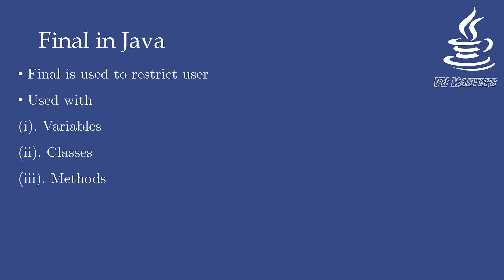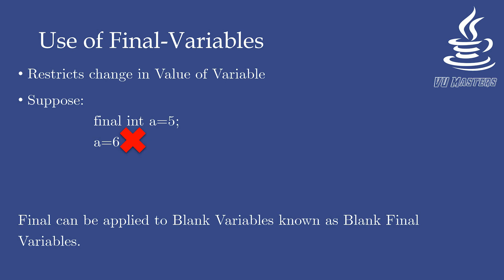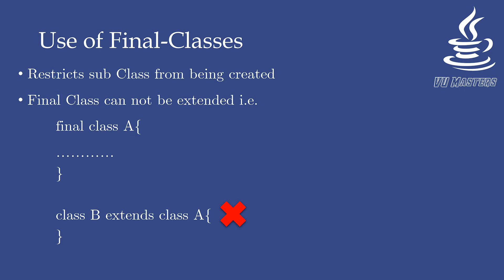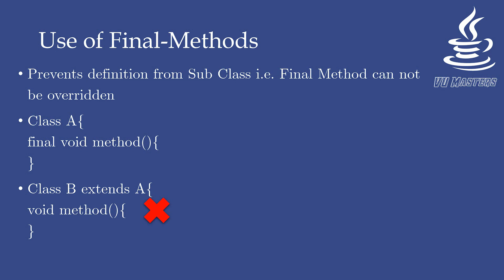Final in Java | Lecture 46 | Urdu | Hindi | Home School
Final in Java
Final is used to restrict user
Used with
(i). Variables
(ii). Classes
(iii). Methods
Use of Final-Variables
Restricts change in Value of Variable
Final can be applied to Blank Variables known as Blank Final Variables.
Use of Final-Classes
Restricts sub Class from being created
Final Class can not be extended
Use of Final-Methods
Prevents definition from Sub Class i.e. Final Method can not be overridden